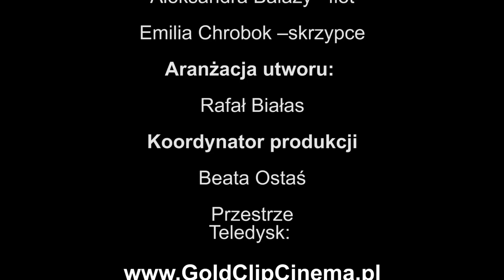© Cover uczniów ZS1 w Tychach do piosenki "Jest taki dzień"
Cover piosenki czerwonych gitar - jest taki dzień, wykonany przez "Ton Formacja"  z
 Młodzieżowego Domu Kultury Nr  1
im. Artystów I Rodu Kossaków w Tychach,
który tworzą uczniowie Zespołu Szkół Nr 1
im. G. Morcinka w Tychach.
Grupa pracuje pod kierownictwem artystycznym
Rafała Białasa.